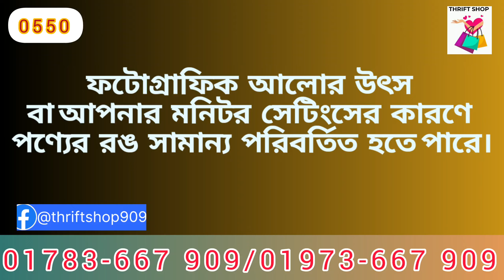budget friendly western tops thrift_shop August 2023